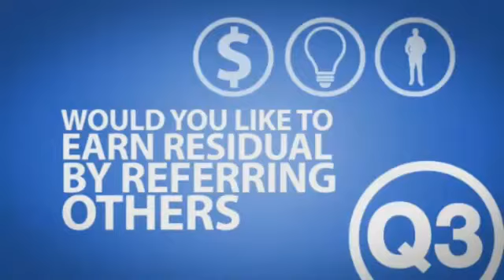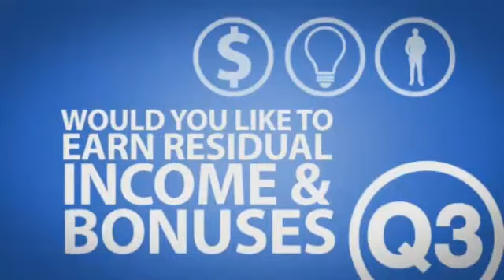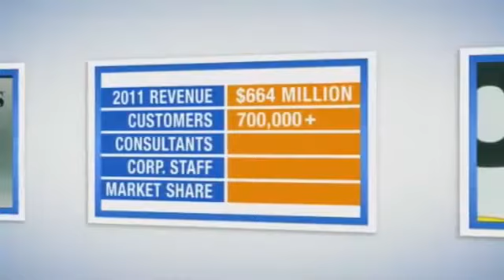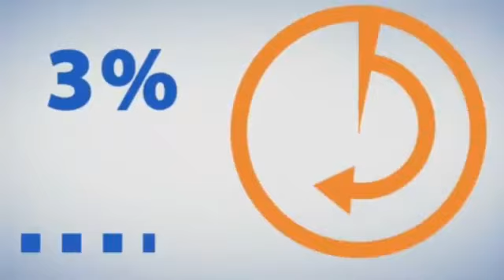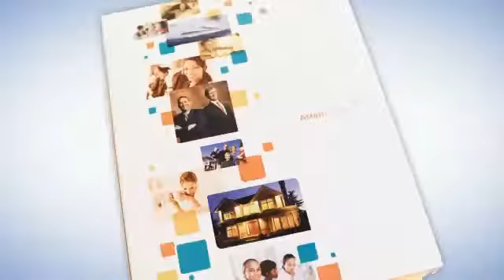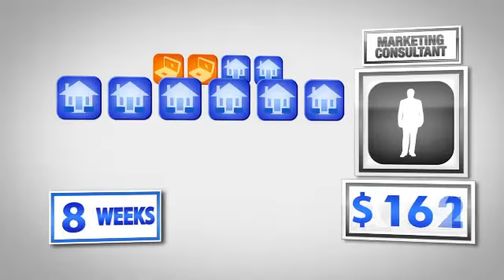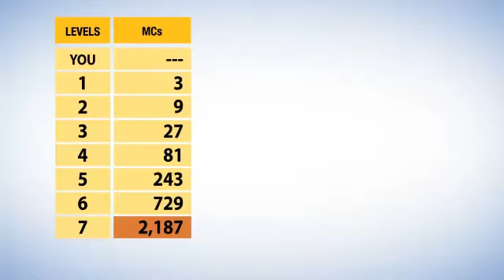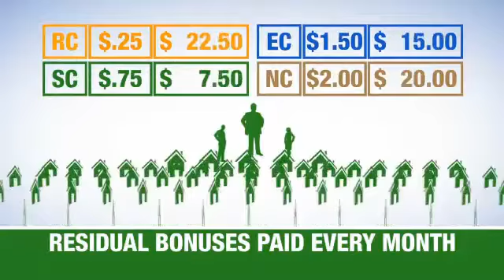Texas 526.mp4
Ambit texas presentaion.